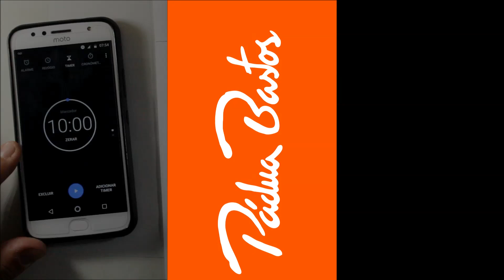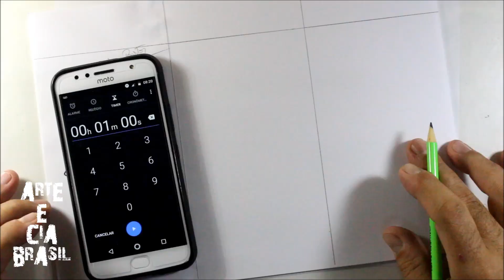DESAFIO DO DESENHO RÁPIDO (10 MIN 1 MIN 10 SEG) DJ Marshmello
Me desafiaram e eu aceitei!! kkkkkkkkkkkkkk

 Curta nossa página no Face!!